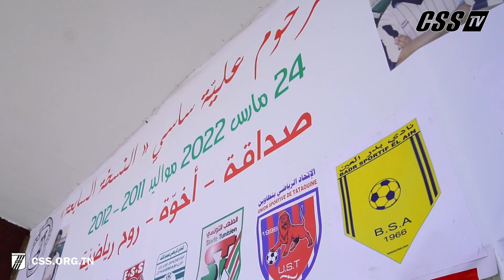Extraits du déroulement du tournoi amical Alaya Sassi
Le CSS a organisé la 7è édition du tournoi du Feu Alaya Sassi au complexe du Club le jeudi 24 mars 2022